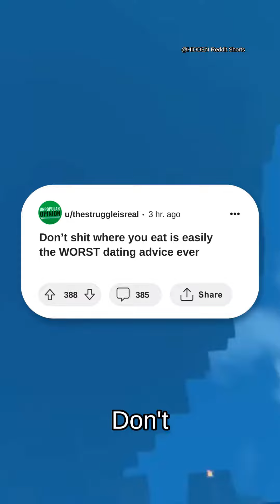Don’t shit where you eat is easily the WORST dating advice ever